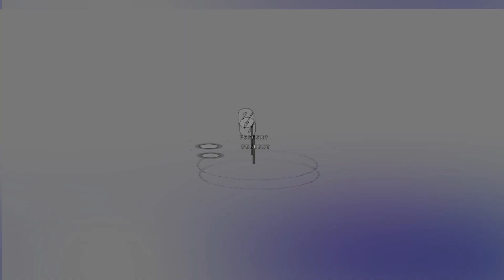The $torm Down 35 HUD spectrum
Audio Spectrum down 35